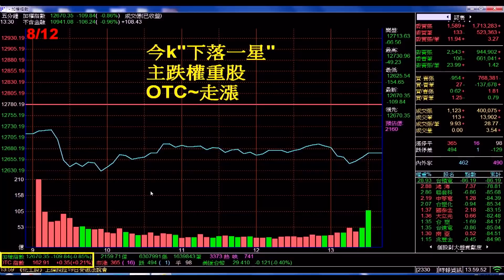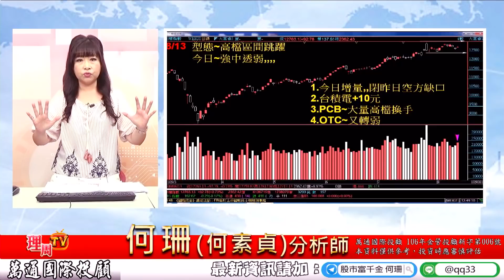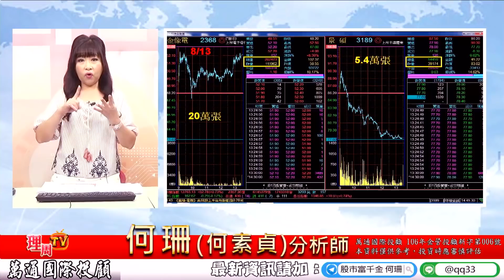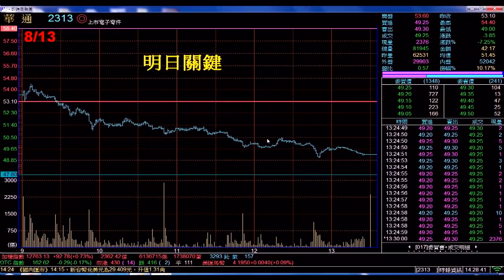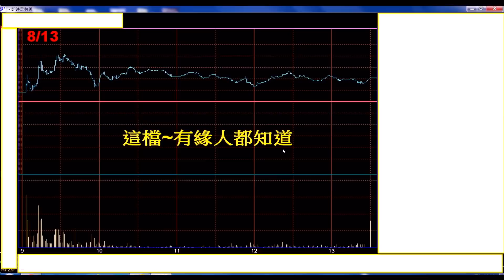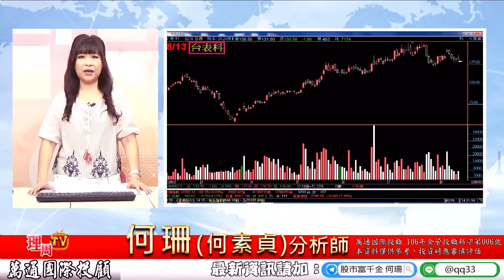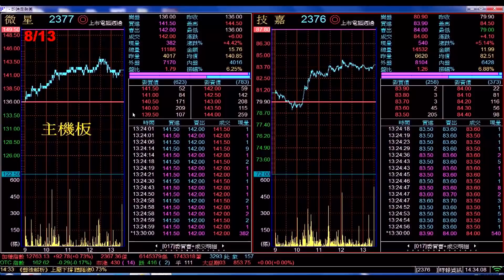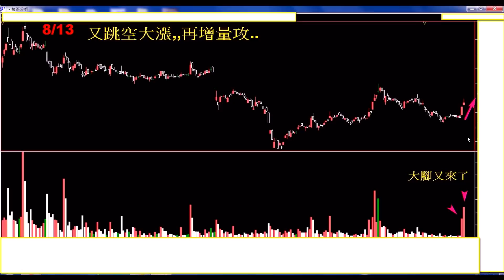理周TV-20200813 盤後-何珊 股市富千金／強中透弱..再接再厲!!!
💟何珊老師Line@ID：@qq33
臉書粉絲團：股市富千金
更多萬通國際分析師何珊的精彩分析：